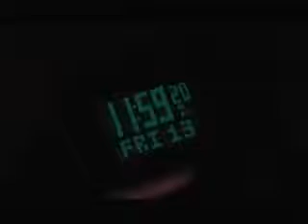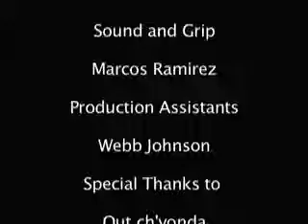Friggatriskaidekaphobia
48 Hour Film